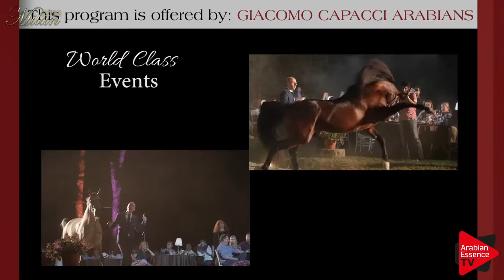Milan 2018 - Class 8-9